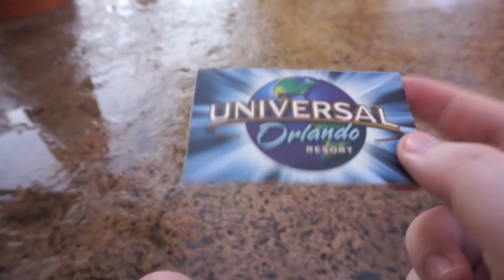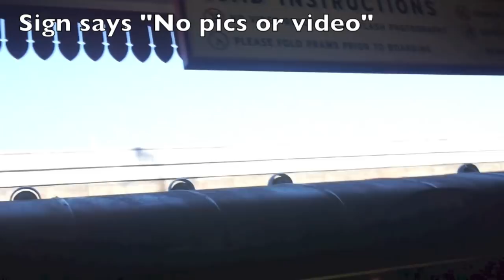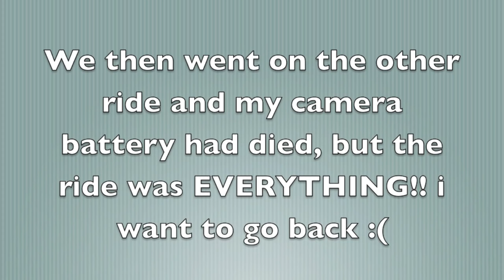My Wizarding World of Harry Potter Experience!! (Orlando Florida)